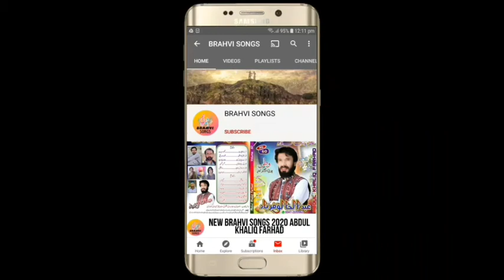BRAHVI_SONGS | NEW BRAHVI WEDDING SONGS | NEW BRAHVI SONGS HAJI MUHAMMAD PARDESI VOL 219 PART 9